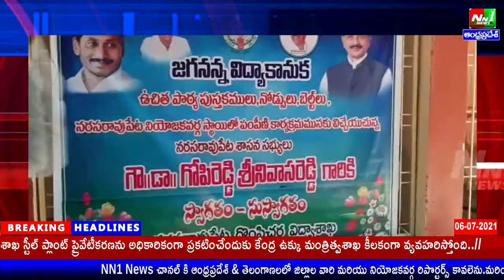నరసరావుపేట:జగనన్న విద్యా కానుక పంపిణీ కార్యక్రమంలో పాల్గొన్న నరసరావుపేట శాసనసభ్యులు గోపిరెడ్డి.